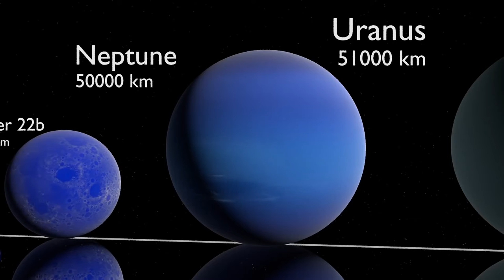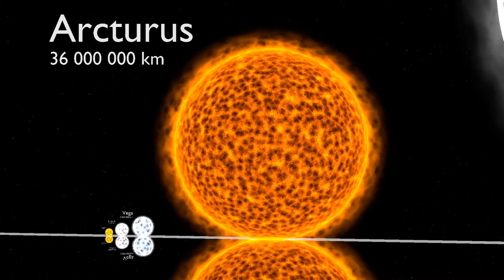Maeda feat. Gohu - AQUA pt.2 (clip officiel)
Album FRENCH TRAP vol.2 disponible

Maeda feat. Gohu - AQUA pt.2
Produit par Yannis Wade, Rjacks & Masta

Je suis le taulier, je suis le taulier
Mais y’a des doss' qui traînent sur oim
J’ai du payer même le geôlier
Dans une sacoche comme à Gotham
Pour être le boss j’ai dû bosser
Mais je suis un gosse, j’ai pas bossé
Weed dans la poche pour m’évader
Que des soirées à fumer, je suis trop foncedé
Jamais couché, il est 7 heures je vois le soleil
Qui va se lever, chuchoter, je dois rapper
Et j’ai crié venant du cœur tous ces poèmes
Je suis stone en gov', ça roule, on zone
Un cône embaume, une douille, c’est drôle
Mon sosse à gauche, yeux rouges, c’est mort
Une joke te jauge, ça groove, hip-hop aux antipodes

Je réfléchis trop quand je suis high
Sortir, pourquoi, car je suis fly
Descente à ski pire sous haze
Corps s’animent sous verres de sky

Pas de playback, j’ai pas TikTok
Je suis le crocodile qui fait tic-tac
618 j’en fais des TON
Loin dans l’espace perdu comme Kars

Y’a que sous aqua qu’on devient les plus forts, oui les plus forts
Début de la saga, on est très loin des normes, très loin des normes
Stats font un tabac, t’as plus qu’à lire le score, qu’à lire le score
Nous concurrence pas, i45 est en vogue, i45 vogue

Scénariser sa vie, faut composer son rôle
Charpentier, Harrison a forcé destin comme Stallone
Moi je suis qu’un homme du pilier de bar
Je me sens tout seul comme base rebelle
Je m'ennuie dans le rap comme Homelander
Ou sur Pornhub en ribambelle
Ta dame de cœur est ton croquemort
Elle a du chien et du mordant
Elle est un peu comme le Mordor
On rentre pas dedans facilement
Sous weed je dérive comme Steve
Ce monde est-il donc un cauchemar?
Tonalité explosive
Comme après Allahu akbar